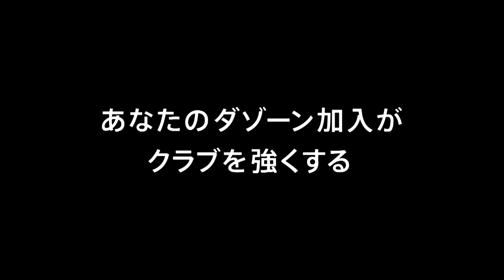【公式】ゴール動画：大井 健太郎（磐田）90+3分 ジュビロ磐田vsガンバ大阪 明治安田生命Ｊ１リーグ 第19節 2018/8/1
左サイドのクロスからゴール前に折り返されたボールを大井 健太郎（磐田）が頭で流し込み、ホームの磐田が試合終了間際に同点ゴールを挙げる！明治安田Ｊ１のゴール動画を公開中！
2018年8月1日（水）に行われた明治安田生命Ｊ１リーグ 第19節 磐田vsＧ大阪のゴール動画です。